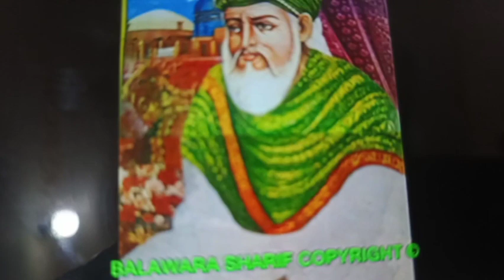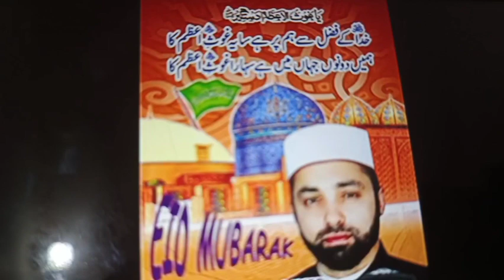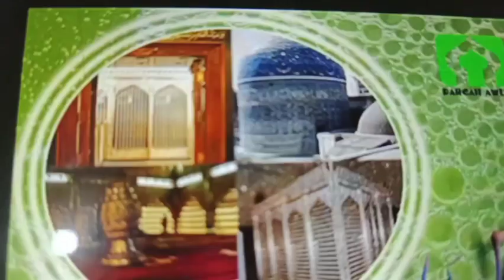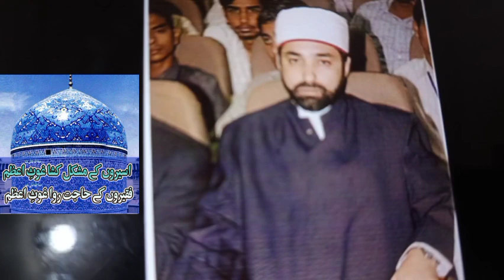Shaykh Hashim uddin !Al Gaylani ! Al Baghadadi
Al Qadari ,Al Gaylani , Al Baghadadi  Hazrat Shahzada peer Syed Hashim uddain Al Gayalni, Al Baghadadi

Al Gayalni Ghousia Center
Reported By. MARK 11

Hosted By. M.Qamar  Shah
Editing By. Jawaid Iqbal